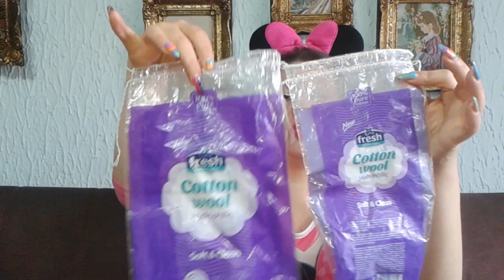*Potroseni proizvodi*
Dodjite da se druzimo :)